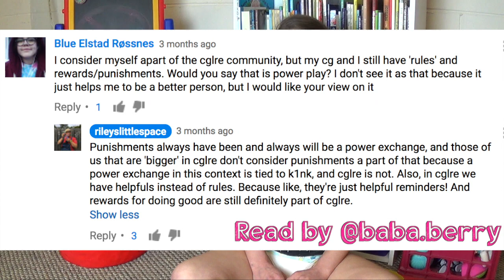Minors in Kink PART TWO CGLRE ABDL 18+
18+

I know this video is going to get me a lot of hate, but it needs to be said, so I guess I'll be the one to say it. If you don't support my ideas you can unsubscribe or move on. Just keep in mind that your actions can hurt others, even when unintentional.

Please do not harass people on the other side of this. Hate causes people to become attached to their ideas or beliefs. Try education instead.

Understanding.infantilism.org

Editing by @baba.berry on instagram